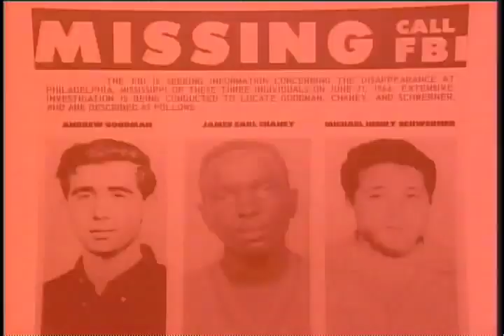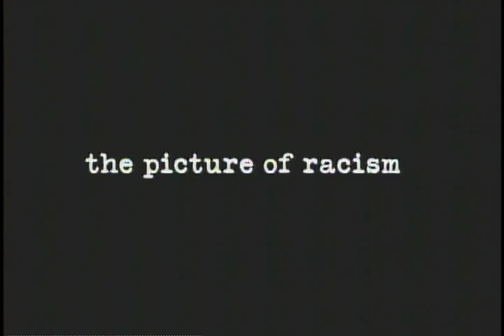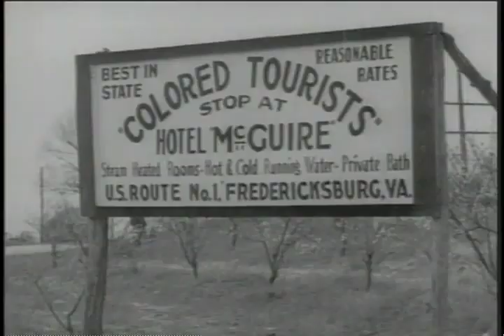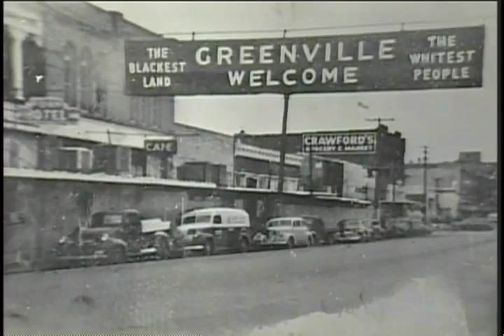Emmett Till - Civil Rights Movement History Documentary Part 1